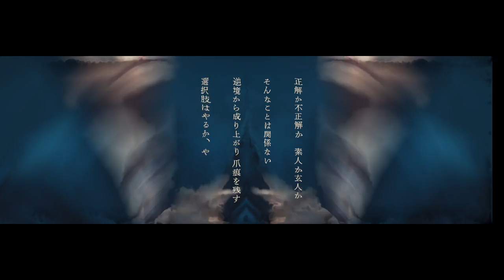DUAL - KING'S WAYS【Official Music Video】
DUALは下記の
スポンサー・サポート様により
活動できております。

【Special partner】

tryumph

イリス管財株式会社
Dave
ARK IT SOLUTIONS DUBAI
有限会社チャンス
合同会社Brillante
ECO助
株式会社Human-Life
HEARTS
KENSHIN
酒とBAR
株式会社MONO PLUS
株式会社ワイユー
OMG59 TOKYO
LEAD
Dawn株式会社
株式会社tryumph
Re:leaf Mugu治療院
株式会社小菅共創建設
Life Personality Design
株式会社エコスマイル
Bar&lounge SWORD
株式会社フルセオート
居酒屋浦島太郎
NewOurStyle
株式会社One's Line
CAT_BO
NOIR
NITRO
淳矢チャンネル
株式会社サンフーズ
田辺商事株式会社
COMME MOI
EiGHTiEST
株式会社ホワイト
株式会社Founce
株式会社ユチュブる
Find Brilliance

DUAL 3rd Release
『KING’S WAYS』

Total Produce : DUAL

Video Produce : Feel so Free

Camera : Tatsuru Ishikawa (sausage works / Feel so Free)

Assistant : Ryo Tanaka(Feel so Free), Koji Torikai, Yuto Kawahira(i68style)

Stylist : Katsuki Tanaka

Hair & Make : Hikari osaki / Coco

Sound Produce : iROHA inc.

Lyric : Takuma Ishikawa

Recorded :  Kinya Takayanagi

Mixed & Masterded : Kenji Kikuchi

KING’S WAYS

　一生脇役 敗北に取り憑かれる
　街頭に佇む道化師

　償いたての罪人みたいに影で潜んで
　どん底なりの新喜劇

　非情に溺れていくのもフィクション
　理解されない美学の果てにある頂

※世界不正解は己の匙加減
　僅かな駆け引き 侘び寂びも一興
　良きも悪きにも欺きが
　選ばれた者の人生謳歌したい

　一寸先を読み解いて
　先の未来まで見据えて差していく手
　抗っていく支配の闇に
　使われるか使うか 自分次第 It's KING'S WAYS

　人生楽ありゃ苦もあり
　そりゃそーだろって 嘆きたくって

　0か100かリスクを背負って
　欲望孤独飼い慣らして 群衆の波掻き分け

　逆境が成り上がるための Ignition
　這いつくばった底から這い上がる悪掻き

　頂点有頂天 采配は紙一重
　偶然必然の交じわりも一興
　素人が玄人に食らい付く
　勝ち続けていく爪痕残したい

　最上階の景色の そのまだ先のそのまだ上
　でも足りないくらい 圧倒的な存在価値を

※Repeat

ALL MEMBER, ALL CEO
DUAL

若手経営者4人がバンドを結成。

4人の戦略と、4人の想いがここに集まる。

全員社長

人生最後の大勝負。

DUALでは、現在、夢を共に実現する
スポンサー・パートナー様を募集しています。
詳細はDMまたはメールにてご連絡下さい。